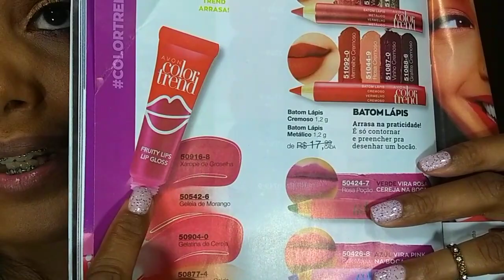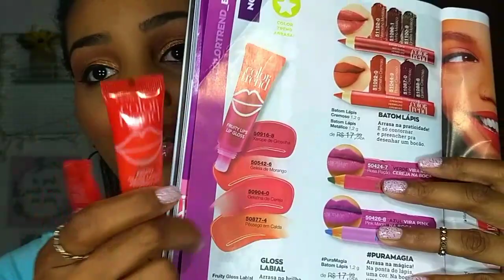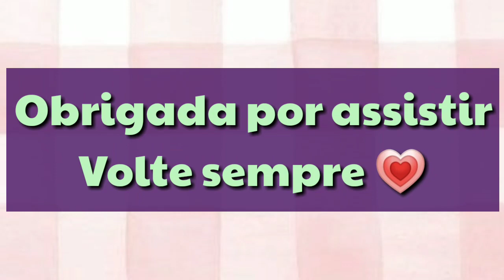GLOSS LABIAL COLOR TREND AVON💄